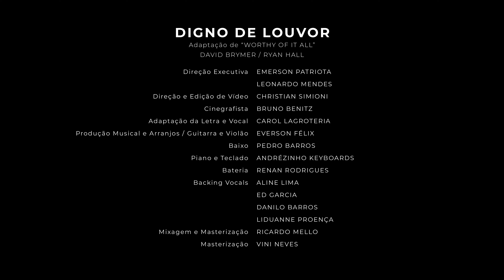Digno de Louvor (Worthy of it all)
Digno de Louvor - Adaptação de
WORTHY OF IT ALL
DAVID BRYMER / RYAN HALL

Direção Executiva
EMERSON PATRIOTA
LEONARDO MENDES

Direção e Edição de Vídeo
CHRISTIAN SIMIONI

Cinegrafista
BRUNO BENITZ

Adaptação da Letra e Vocal
CAROL LAGROTERIA

Produção Musical e Arranjos / Guitarra e violões
EVERSON FÉLIX

Baixo
PEDRO RIOS

Teclados e piano
ANDRÉZINHO KEYBOARDS

Bateria
RENAN RODRIGUES

Backing Vocals
ED GARCIA
DANILO BARROS
LIDUANNE PROENÇA
ALINE LIMA

Gravado no Maestro Studio

Edição
VINI NEVES

RICARDO MELLO